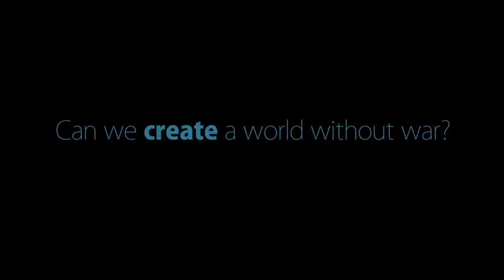Peace, Love, & Liberty - War is not inevitable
War is not inevitable. But peace cannot be achieved by wishful thinking alone. In this short film, Dr. Tom G. Palmer, editor of Peace, Love, & Liberty and executive vice president of Atlas Network, asks if we can create a world without war?

Palmer filmed this on the campus of University of California, Berkeley, a campus that in the 1960’s started the movement against the Vietnam War in the United States. That movement mobilized millions of people who were moved by the heart to oppose the violence of war, but something was missing from that movement…

Peace, Love, & Liberty presents the evidence regarding what fosters peace, and what disturbs it with conflict. The data demonstrate that the world can continue to grow more peaceful if we limit government and foster open trade, the rule of law, and equal rights. It takes an unflinching look at the ideologies of conflict on the hard Left and hard Right -- and presents an alternative that can be the basis of a new, smart, evidence-based Peace Movement.

Peace, Love, & Liberty is a provocative new book of essays on the topics of peace and war. Essays include, among others:

*The Decline of War and Conceptions of Human Nature (Steven Pinker, Professor, Harvard University)
*The Free Trade Peace (Erik Gartzke, Associate Professor, University of California, San Diego and professor, University of Essex)
*The American Enlightenment’s Wariness of War (Robert M.S. McDonald, Associate Professor, United States Military Academy)
*The Militarization of Policing (Radley Balko, journalist, Washington Post and investigative reporter, Huffington Post)
*The Art of War (Sarah Skwire, author and award winning poet).

Edited by Dr. Tom G. Palmer
Published by Jameson Books, Inc.

About the Editor: Dr. Tom G. Palmer is executive vice president for international programs at Atlas Network. He is the author of Realizing Freedom: Libertarian Theory, History, and Practice – expanded edition (2014), the editor of The Morality of Capitalism (2011), After the Welfare State (2012), and Why Liberty (2013).